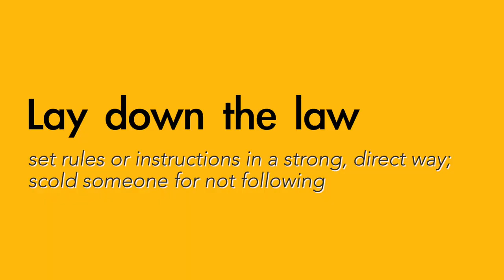Lay down the law - English meaning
Common ways to use the English phrase "Lay down the law"